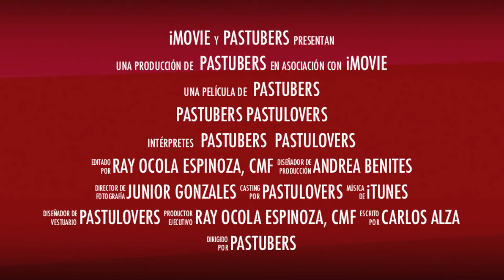Trailer | El Amigo Católico y Pastulovers